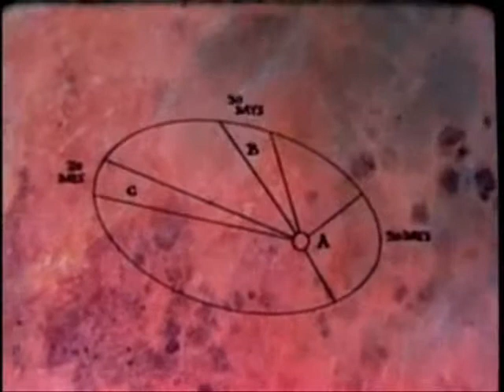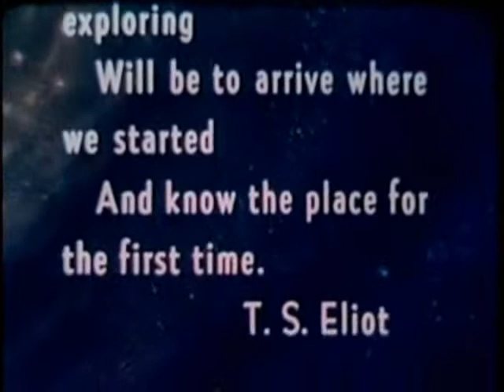Look to Your Orb for the Warning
A song by Monster Magnet.